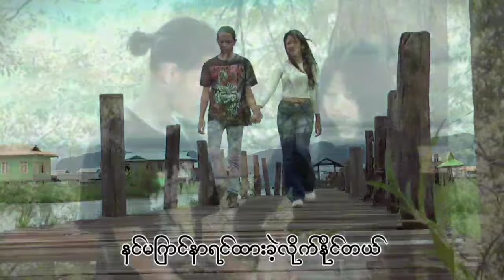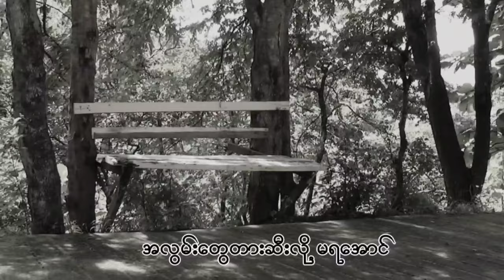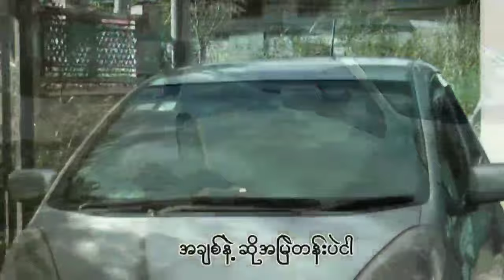“အားနာမနေပါနဲ့” ရေး ဆို တီး ကတုံးညီအကို (Official music video)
ရေး ကတုံးညီအကို
Music Band ကတုံးညီအကို
တေးဆို ကတုံးညီအကို